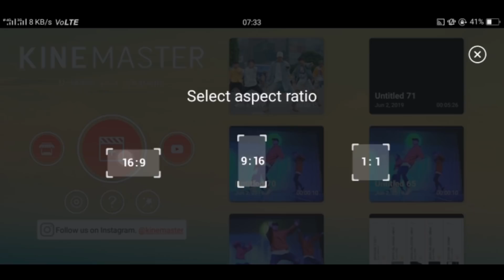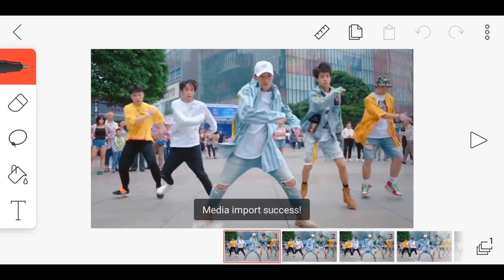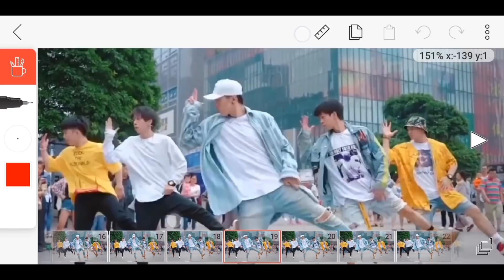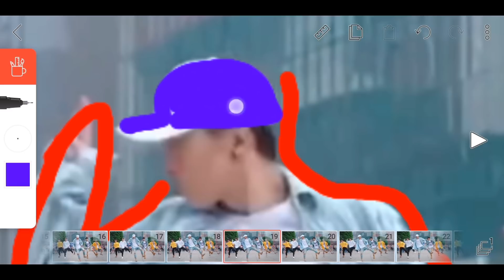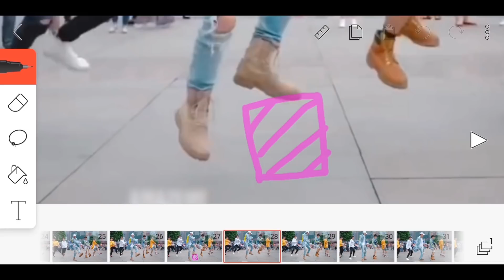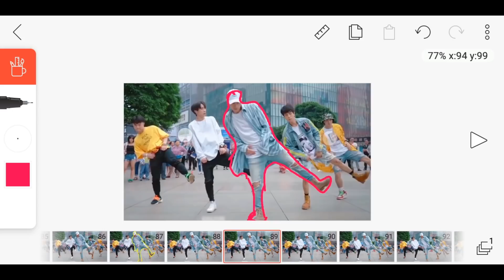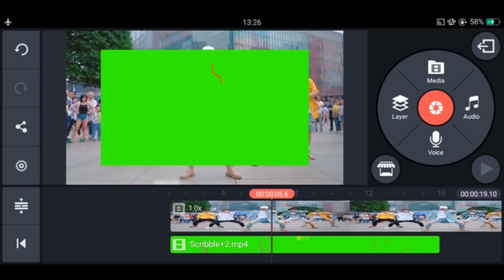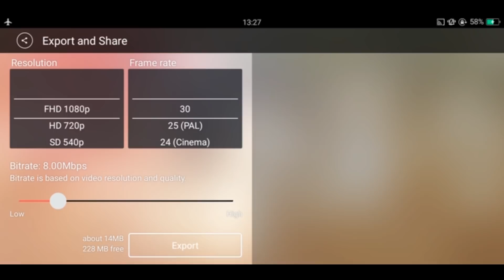Glowing Outline Scribble Effect In Kinemaster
in this video i will show you how to create awesome cinematic Glowing Outline Scribble Effect in kinemaster so wath video till end to understand better and to make better .

Song: jongens feat johnson comedown